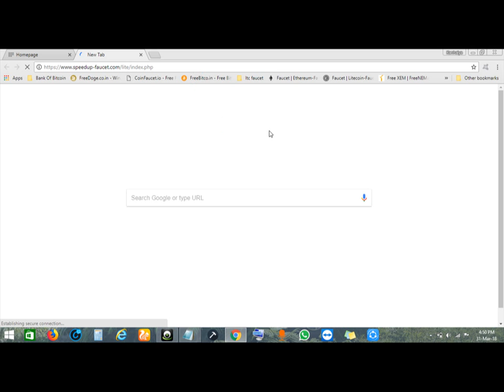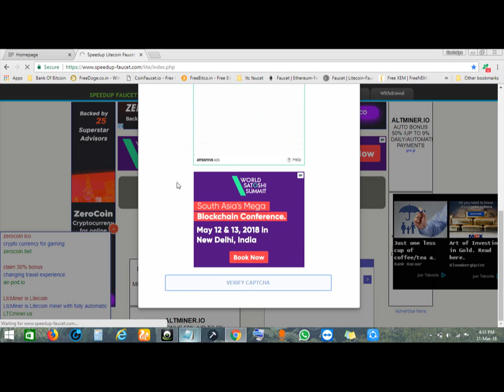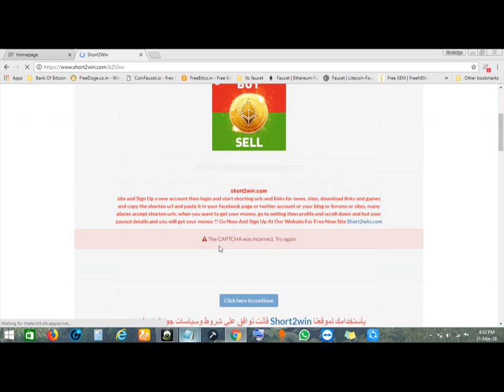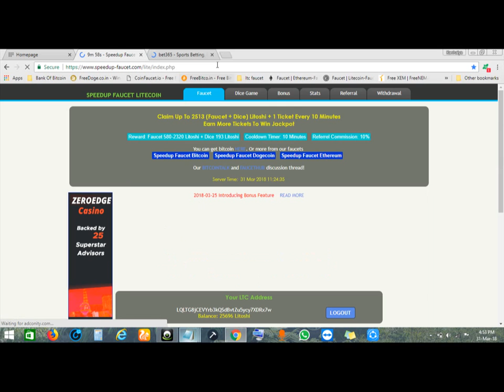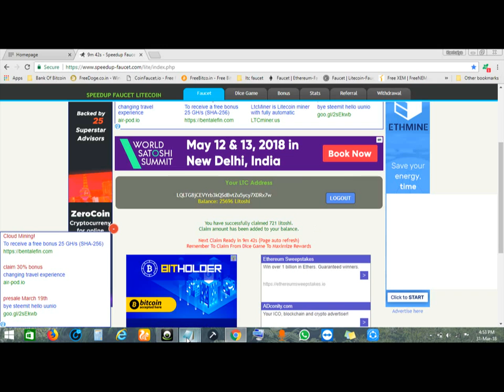litecoin faucet. com 2018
highest paying litecoin faucet, earn unlimited litecoin free.